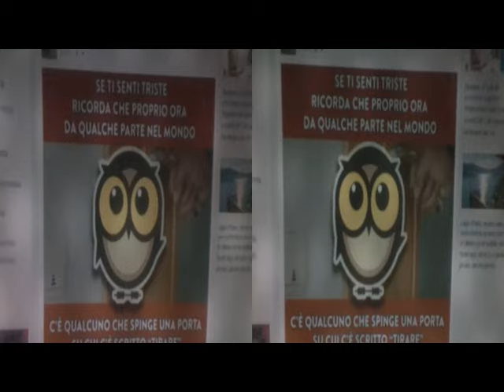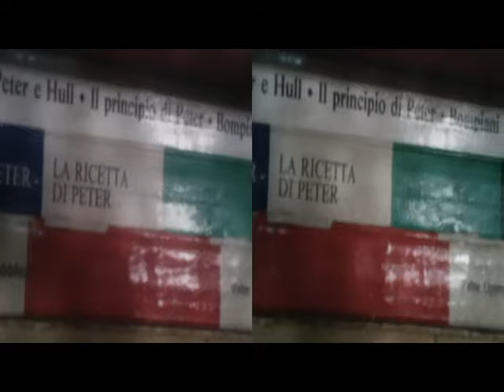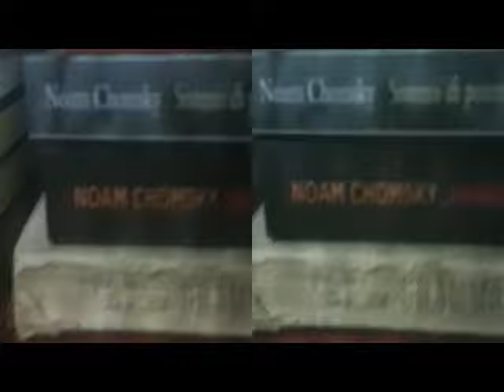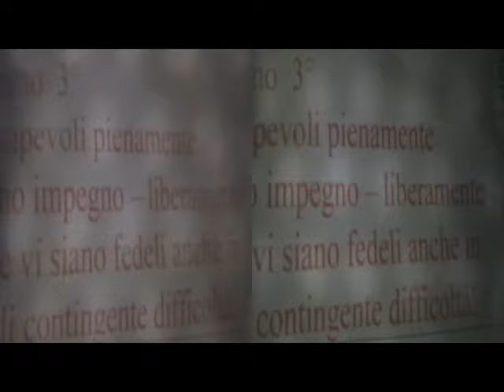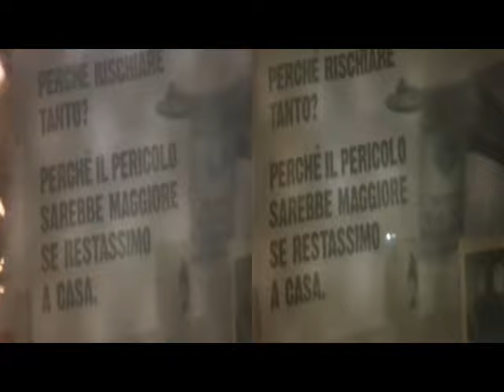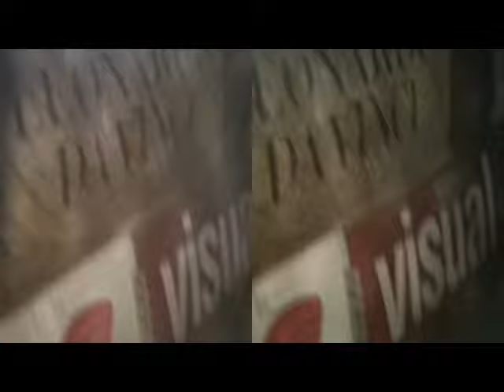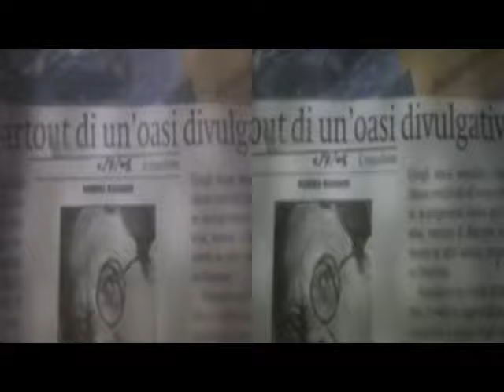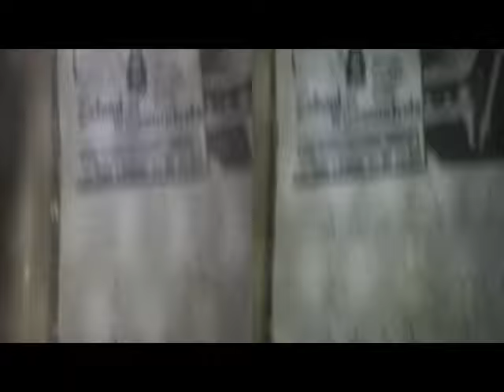3D LoftWandering..TinyDivertissement [by Sergio Conegliano]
3D LoftWandering..TinyDivertissement.. [by Sergio Conegliano]
BloggieSony&Fly'sEyeLens|x2magnifierLens+MAGIX video deluxe17Premium NB. via GearSymbol 2D